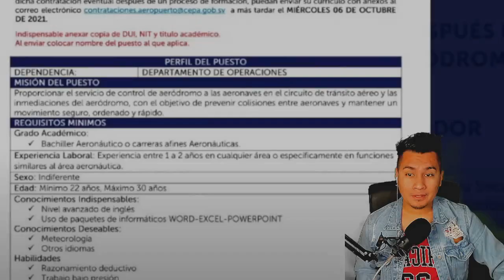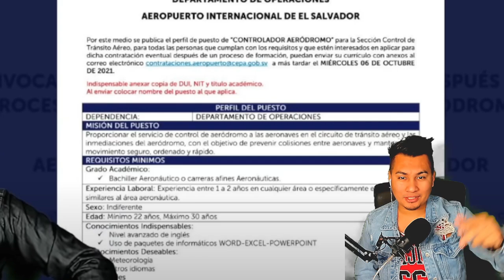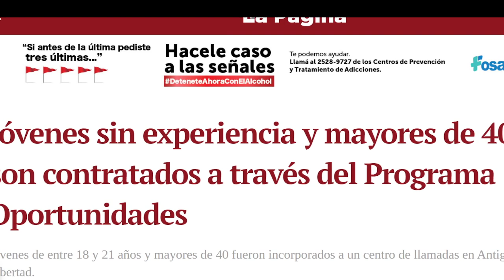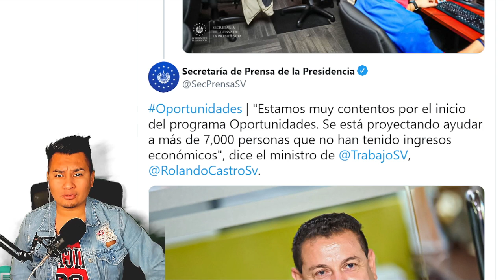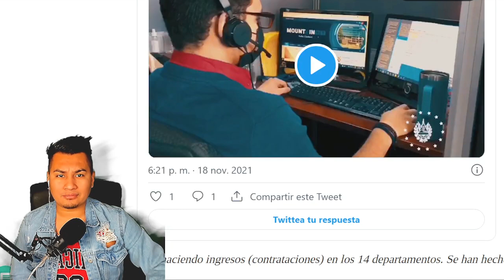GOBIERNO RESPONDE A MI CRITICA, POR EL VIDEO DEL TRABAJO!